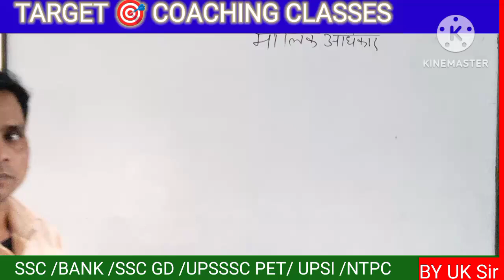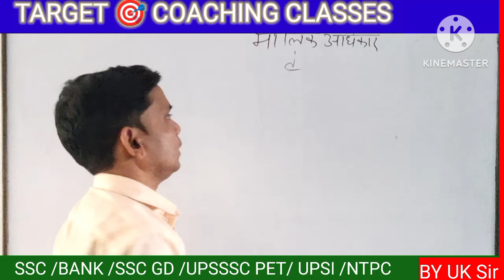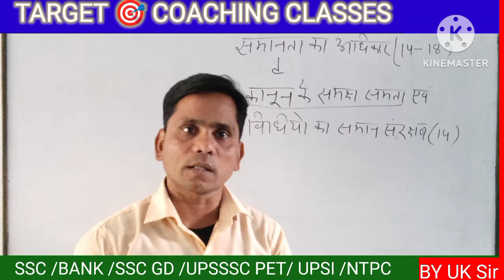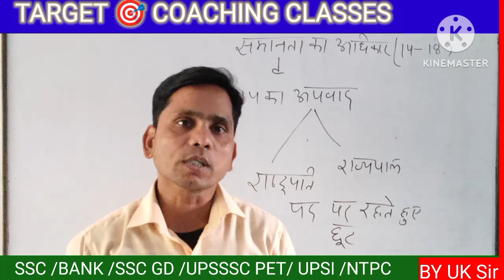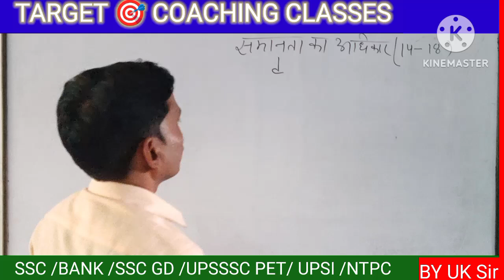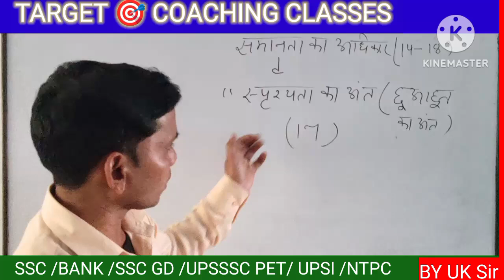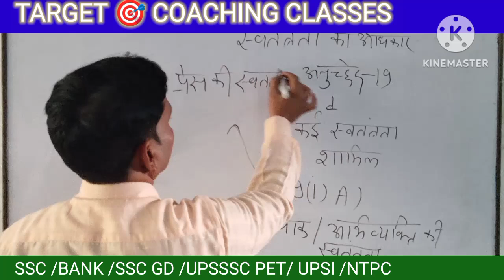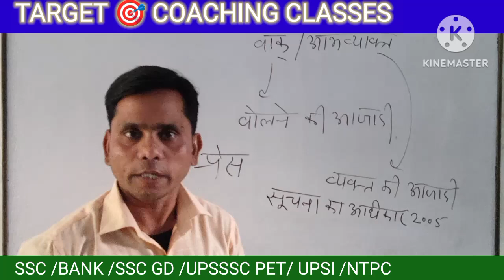November 19, 2024